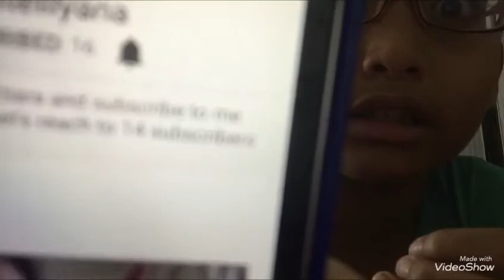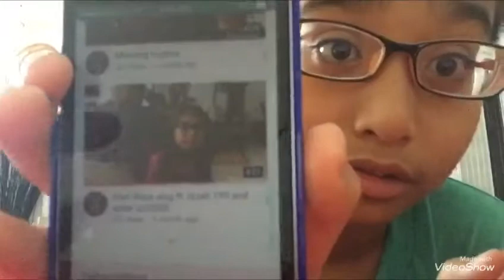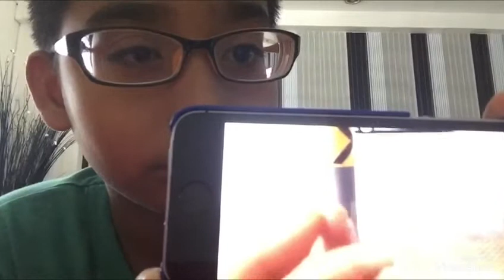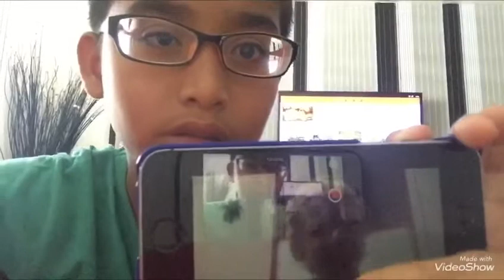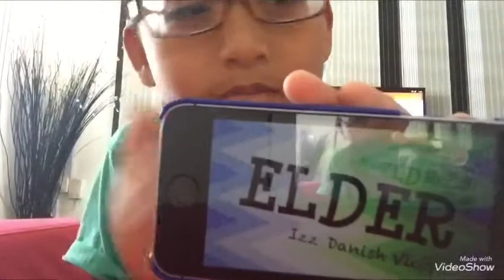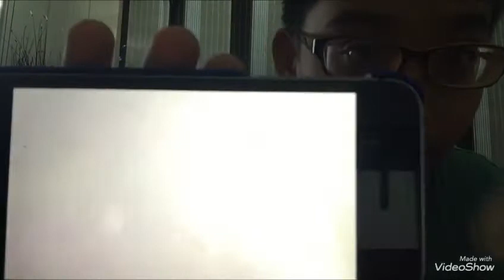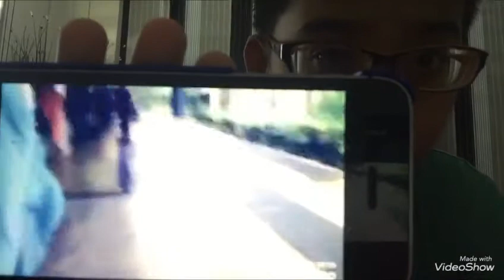Reacting to Tiara Notelilyana!!!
Tiara's channel:Tiara Noteliyana